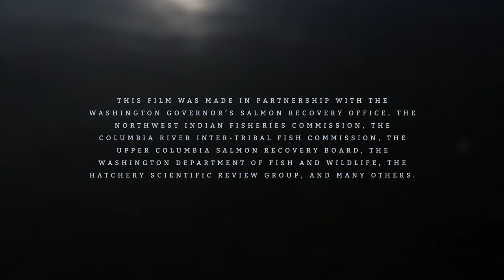Salmon Hatcheries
This short video describes the benefits of salmon hatcheries in Washington State.